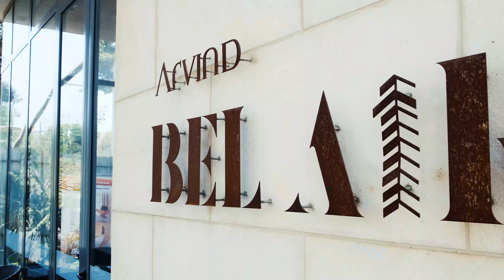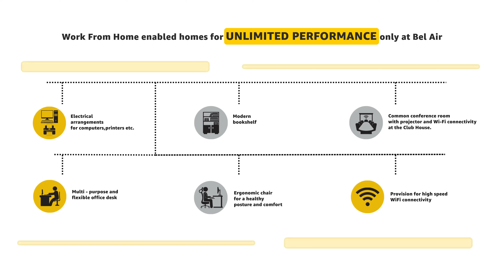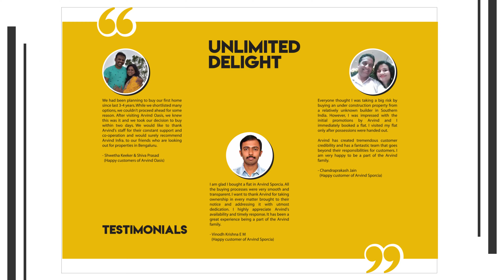Luxury Living Redefined: Exclusive Resale Gems at Arvind Bel Air, Yelahanka!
Reach out for more details.

Discover the epitome of luxury living in North Bangalore at Arvind Bel Air, Yelahanka! 🏡✨In this exclusive tour, we showcase stunning 2 & 3 BHK apartments that combine elegance, comfort, and prime location. Perfect for families, professionals, and investors alike!🔑 Key Highlights:

Thoughtfully designed 2 & 3 BHK configurations

World-class amenities including a state-of-the-art cantilevered club

Strategic location near Bengaluru Airport (just 35 mins away)

Vaastu compliant homes with unobstructed views

Eco-conscious features for sustainable living

👉 Don't miss out on this chance to own your dream home in one of Bangalore's most sought-after communities!